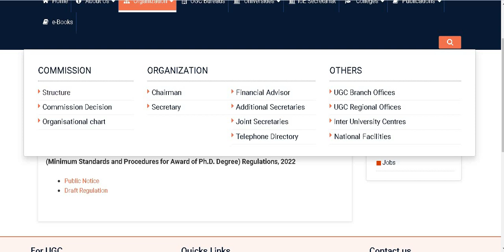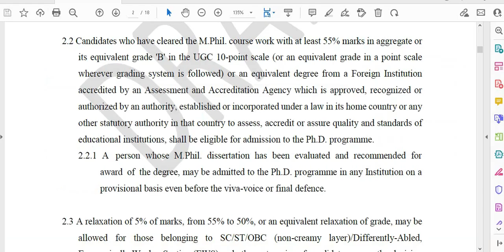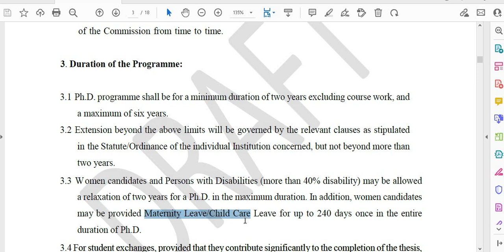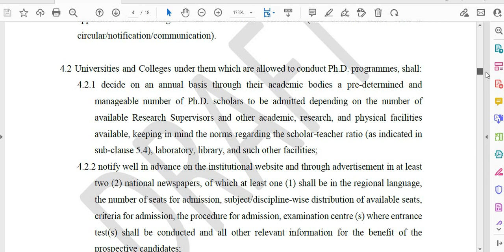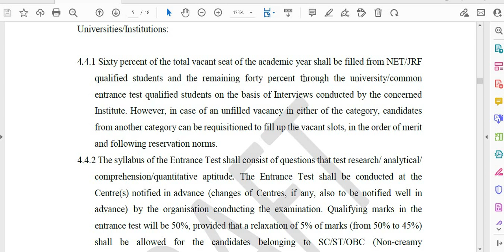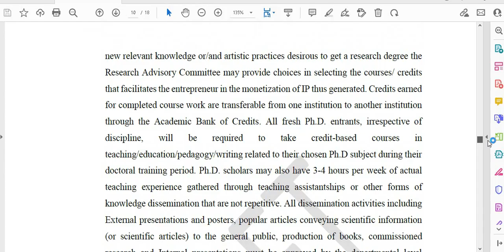PhD ADMISSION RULES CHANGING II BREAKING NEWS !!! III UGC VERY BIG UPDATE ON PhD RULES REGULATIONS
PhD ADMISSION RULES CHANGING II BREAKING NEWS !!!  III UGC VERY BIG UPDATE ON PhD RULES REGULATIONS 2022 II

phd admission 2022, phd admission, phd admission 2022 india, phd admission process, phd admission notification 2022, phd admission form 2022, phd admission interview, phd admission 2022 in rajasthan, phd admission 2022 in West Bengal

phd admission 2022, phd admission, phd admission 2022 india, phd admission process,
phd admission notification 2022, phd admission form 2022, phd admission interview,
phd admission 2022 in rajasthan, phd admission 2022 in West Bengal,
Phd admission 2022 in tamilnadu, phd interview, phd kaise karen in hindi, phd ka full form,
phd degree, phd kya hai,phd after mba, phd after btech, phd after mca, phd after mtech